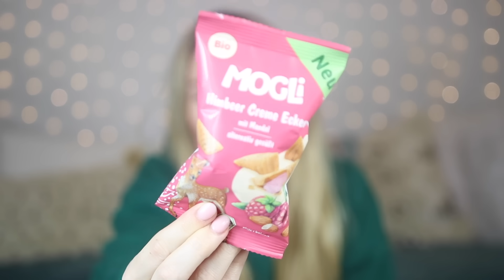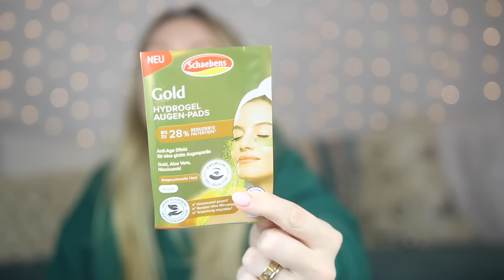YES! SO VIELE DM NEWS gibt es schon wieder im März 2024! 😍 Kleber waterproof, Food News, Gliss Kur 🛍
Ich war mal wieder bei Dm und habe die News im März 2024 gecheclt! Es gibt so viele Sachen für den Frühling. Egal ob Ingwer Shot, Food News, Gliss Kur und vieles mehr!

ICH HABE EIN KOCHBUCH GESCHRIEBEN! 55 leckere und gesunde Rezepte - gesunde Frühstücksideen (süß und herzhaft), Mittagsessen Ideen, Abendessenideen, schnelle und leckere Snack Ideen und Soul Food wie gesunde Toffifee?!
HIER BESTELLEN